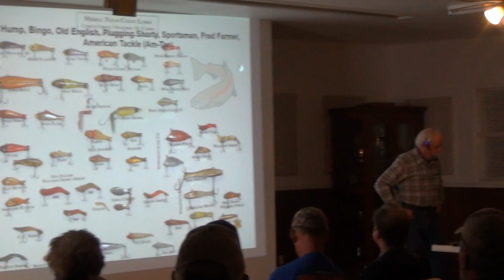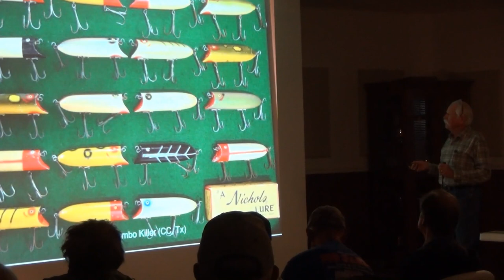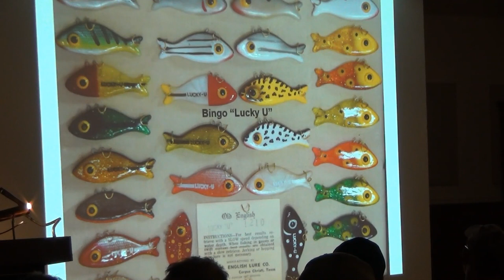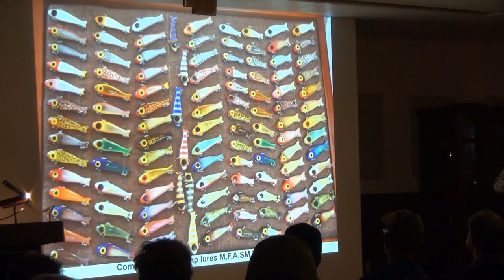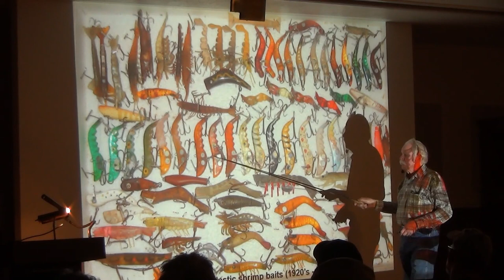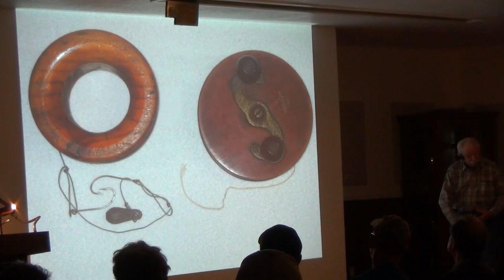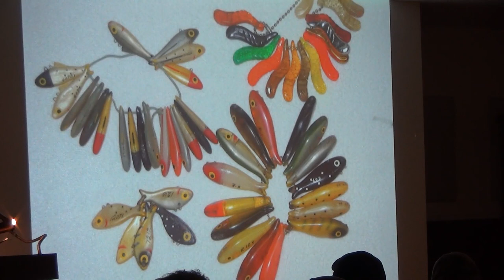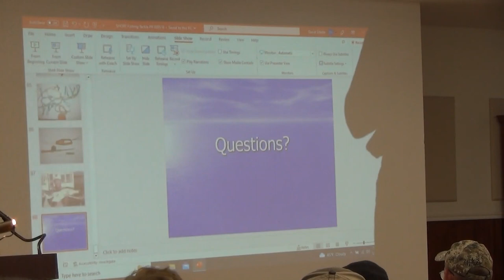The History of Tackle in the Coastal Bend by David McKee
Dr. David McKee, a retired professor, high school teacher, and judge for the Deep Sea Roundup, has been collecting tackle since he was a kid growing up in Sinton Texas.  He has been collecting tackle since then and has amassed one of the largest tackle collections in the country.  The collection is now on loan to the Port Aransas Museum and will eventually move to the Preserve Maritime Museum.  The talk focuses on the history of locally made lures.